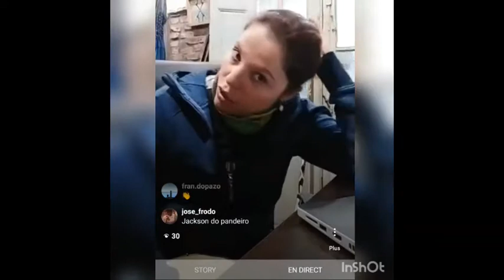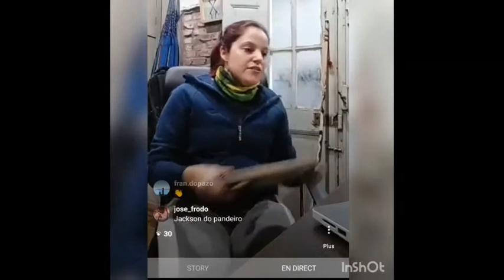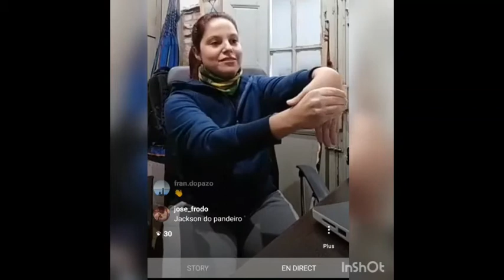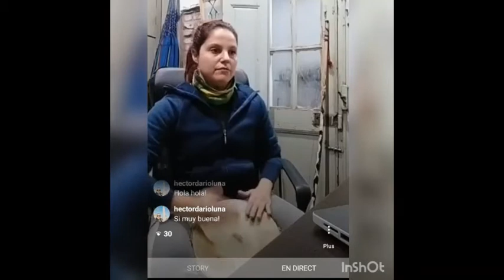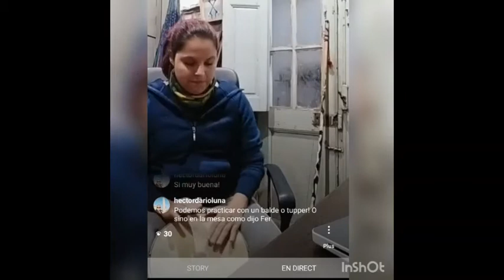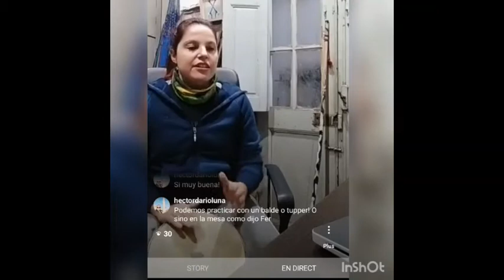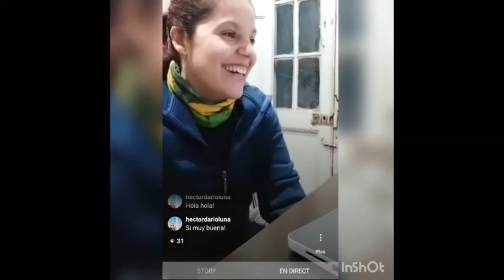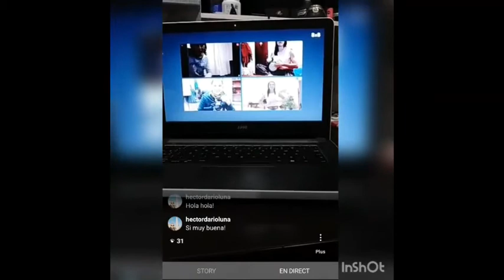AULA DE PERCUSSÃO PARA CAPOEIRA (20 MIN)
Aí está o resumo da clase de hoje... reduzi a 20 minutos pro video nao ficar muito repetitivo mas vocês podem praticar mais tempo!
aula 06/05/2020
Capoeira em casa: Aula de Percussão
Capoeira chez vous: cours de percussion
Capoeira at home: Percussion Class

Percussão:

exercício:
TUM (dir) TUM (esq) TA (dir) TA (esq.)
TU (d) TUM (e) PA (d) TUM (d)

TU TUM PA TUM + cantigas  de capoeira
TUM (d) TUM (d) TA (d) TA (d)
TUM (e) TUM (e) TA (e) TA (e)
toque de maculelê

Berimbau:
mover berimbau pra frente, atrás, laterais
Exercícios: se repetem as sequências abaixo:
TON
TIN
CHI

Hi guys! here is the class we did today on Instagram!
Salut tout le monde! voici la classe que nous avons fait aujourd'hui sur instagram! @anamadeonda